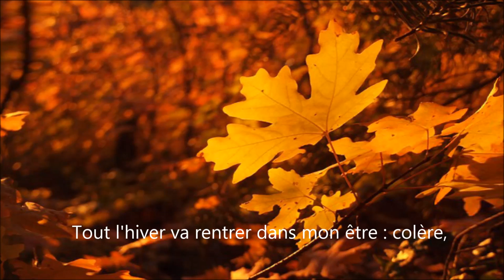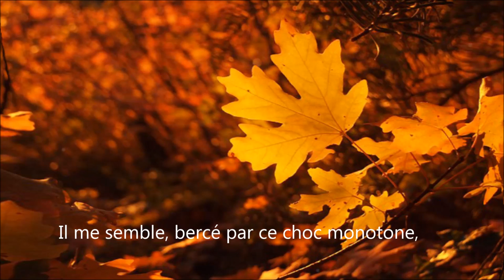Chant d'automne (Les Fleurs du Mal) Charles Baudelaire - Poème mis en musique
Chant d'Automne I, Poème de Charles Baudelaire mis en musique. Musique composée et interprétée par Six L.A.

Bientôt nous plongerons dans les froides ténèbres;
Adieu, vive clarté de nos étés trop courts!
J'entends déjà tomber avec des chocs funèbres
Le bois retentissant sur le pavé des cours.
Tout l'hiver va rentrer dans mon être: colère,
Haine, frissons, horreur, labeur dur et forcé,
Et, comme le soleil dans son enfer polaire,
Mon coeur ne sera plus qu'un bloc rouge et glacé.
J'écoute en frémissant chaque bûche qui tombe
L'échafaud qu'on bâtit n'a pas d'écho plus sourd.
Mon esprit est pareil à la tour qui succombe
Sous les coups du bélier infatigable et lourd.
II me semble, bercé par ce choc monotone,
Qu'on cloue en grande hâte un cercueil quelque part.
Pour qui? — C'était hier l'été; voici l'automne!
Ce bruit mystérieux sonne comme un départ.